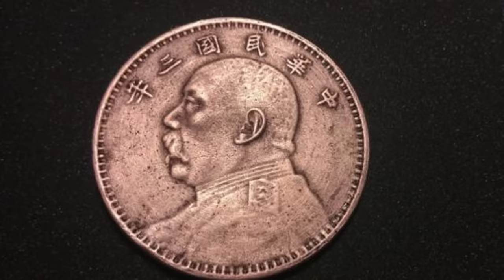袁世凱稱帝的真相（完結篇） | 二十一條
＼為説歷史公開課／

袁世凱是中國近代史不能繞過的一個人物。
中國歷史界一向給世人展現的是袁世凱的負面形象，比如竊國大盜、開倒車等。
近代也有一些人開始給袁世凱翻案。
真實的袁世凱是什麼樣，他有沒有對這個民族做出一些有益的事情呢？
這期節目我們來聊袁世凱的最後一集，袁世凱為什麼要稱帝？

2.袁世凱 |  北洋班底為何死心塌地 |  戊戌變法的真相是什麼 |  小站練兵 |  戊戌變法

3.袁世凱 | 庚子國難與東南互保 | 慈禧為什麼向十一國宣戰 | 義和團運動 | 庚子拳變 | 庚子拳亂 | 庚子國變 | 八國聯軍